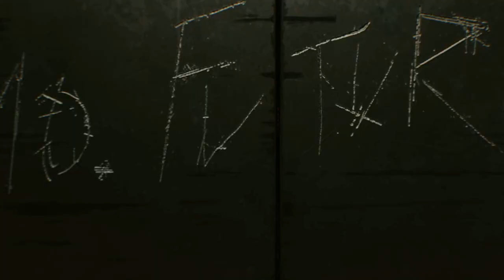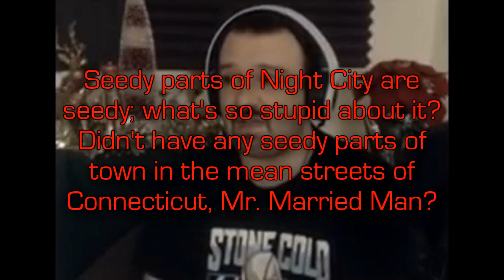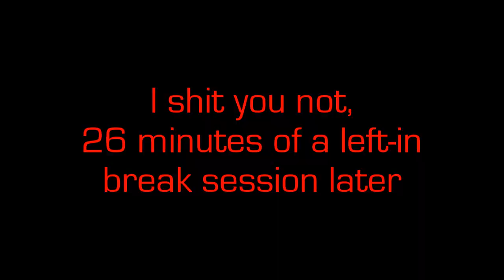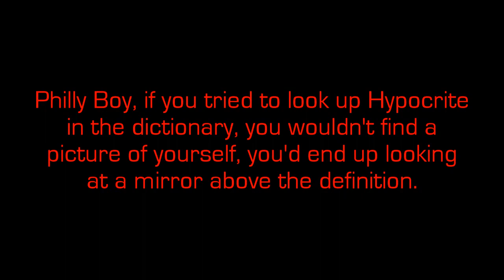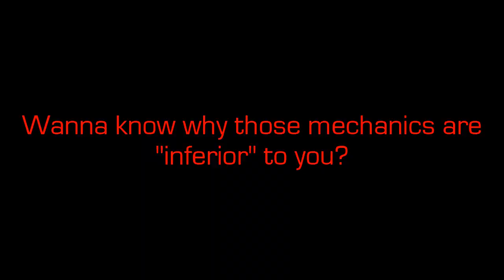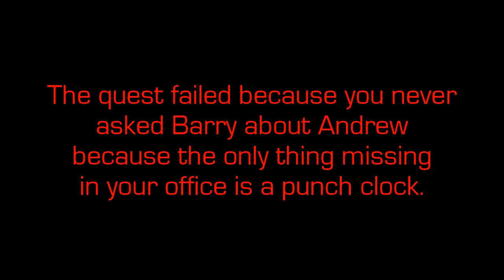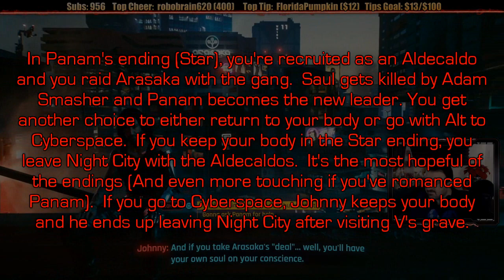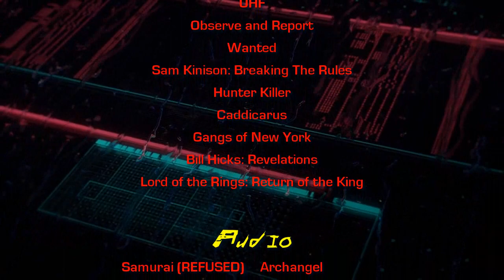This is how you DON'T play Cyberpunk 2077: The Joster Cut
Check out how REALLY angry I got while editing for the collab

Features a new intro, new outro (which is a continuation of the collab's intro), exclusively the footage I've edited for the collab, and even more anger.

In 2077, what makes someone a detractor?  Getting pissed.

Welcome to Night City, where a stray bullet could end your life while hailing a cab.  If you got the cojones and you know how to use 'em, you can do damn near anything. Unless you're this insufferable, joyless, gonk, apathetic waste of space.

Phil 'P' Burnell, a corpo posing as a streetkid, rises to the top and sinks back to the earth's core as a mercenary-for-hire in Night City.  After a heist gone wrong, he finds himself dead in a junkyard with an engram of Our Lord & Savior Keanu Reeves.  Now, he's on a race against time for his life (and his refund) to get rid of the Relic before it kills him... if Joster Plays doesn't first.  He will bitch and moan through side quests, refuse to immerse himself into the game, bug-hunt for clout, detest the concept of romance in video games because "muh marriage", ride his maturity high horse through the game's cardinal sin of being an M-Rated game, praise another CDPR game that he equally trashed, and use the disastrous launch of an otherwise enjoyably good game to excuse the scrubby piece of shit human being that he is.

00:00:00 Intro/Prologue
00:06:00 Chapter 1: The Corpo Streetkid
01:11:52 Chapter 2: The Borderlands of Night City
01:47:53 Chapter 3: The Married Man
02:36:38 Chapter 4: The Prelude to Agony
03:29:36 Chapter 5: The Devil
04:57:18 Epilogue: "...Will Never Fade Away"